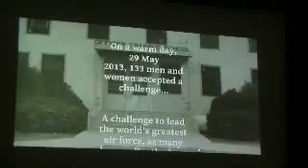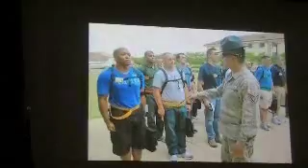00061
Tony Commissioning